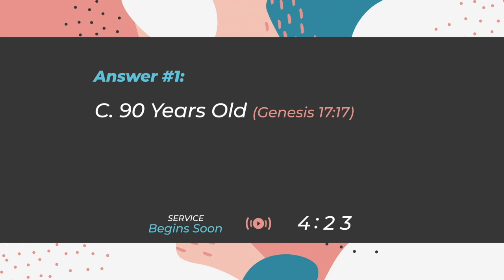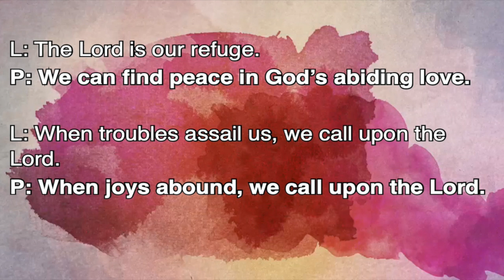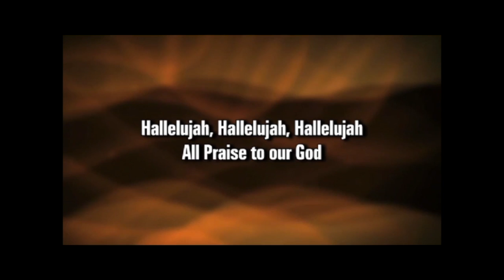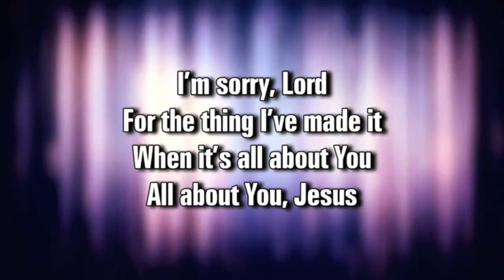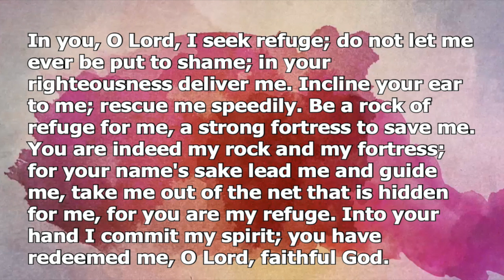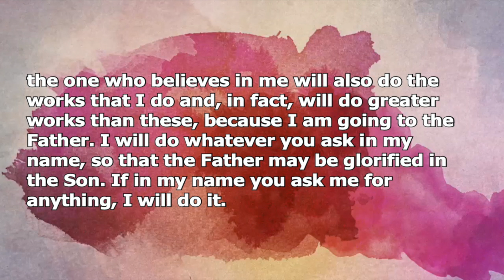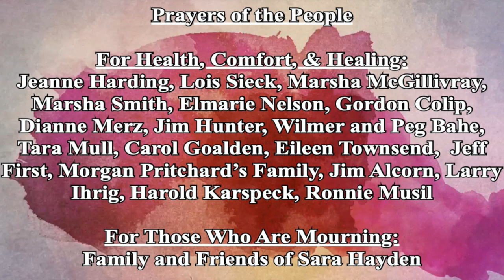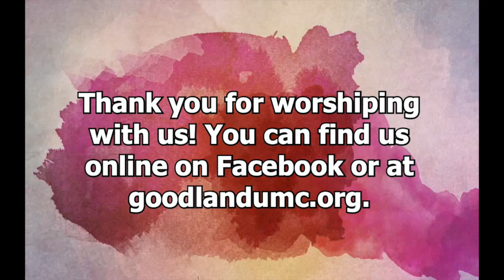Worship 5 10 2020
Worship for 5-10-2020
Text: Psalm 31:1-5, John 14:1-4
Sermon: "The Journey” Rev. Zach Anderson, Preaching
Songs: “O for a Thousand Tongues to Sing”, “The Heart of Worship”, “I Surrender All”, “You Never Let Go”